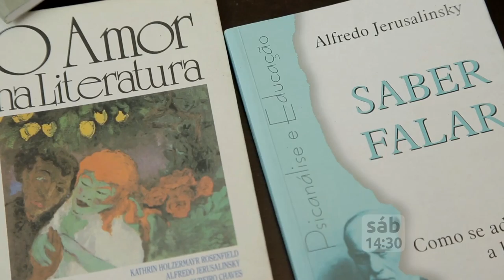Chamada Reprise Recortes | TVE - 21/03/2015